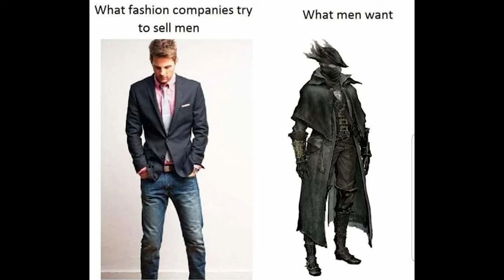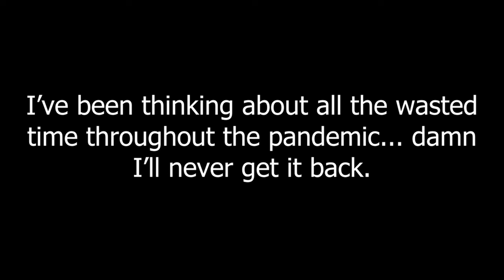"What really happened in 2020?" the game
I always think of that one meme where Rick Grimes is sitting with Shane in car and they both laugh like "yeah 2 weeks off school let's go" and then there is time jump to 2022. It hits hard :(

But today it's all about memes. Funny game, if you are bored just buy it, it's like 1 dollar and you will always support the people who made it with their hearts sweat and tears.

IDK just have fun lol

song: Jake Hill - The Hunt (Prod. BB)

Bloodborne fun game but drives me mad crazy when I die :|
I fucking hate farming in games (not farming simulator, farming as of "farming items")